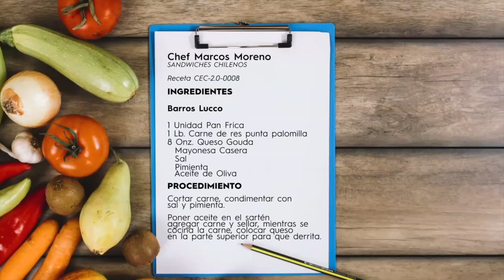Cocina Como en Casa - Sandwiches Chilenos 25-4-2018